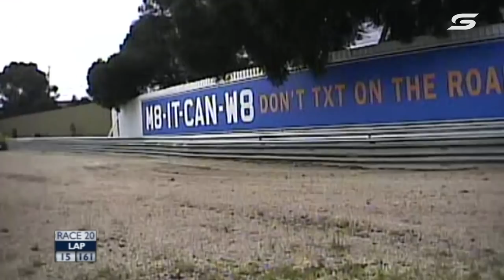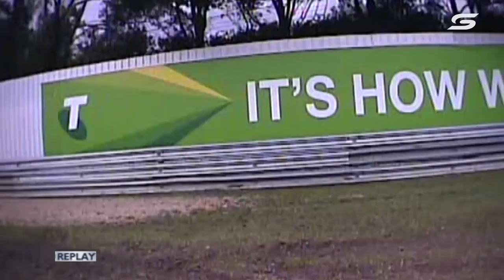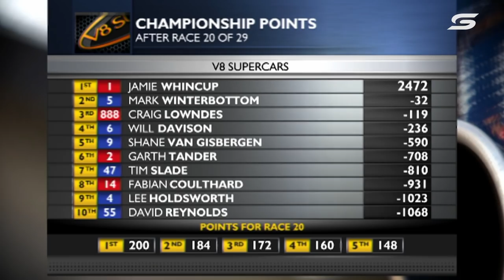Race 20 - Sandown 500 [Full Race - SuperArchive] | 2012 International Supercars Championship